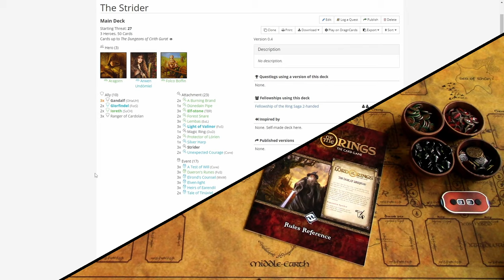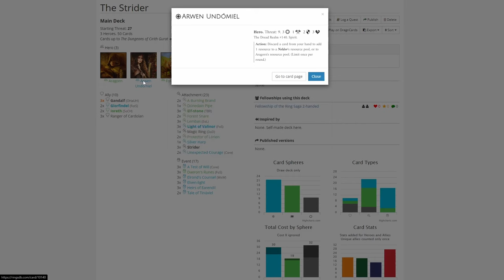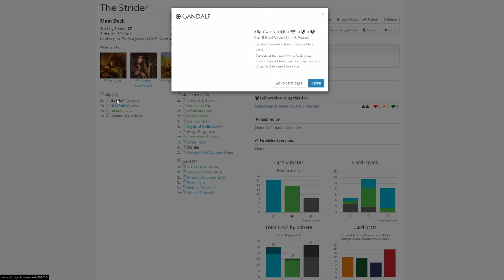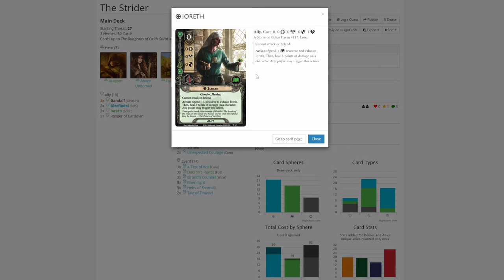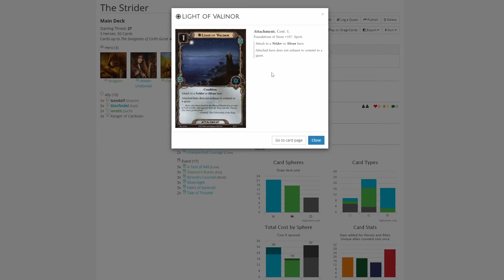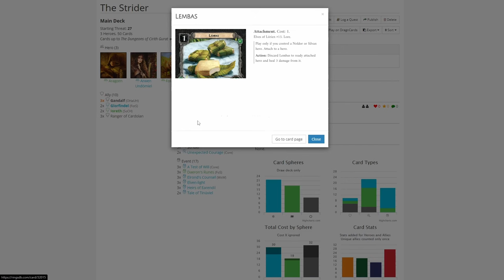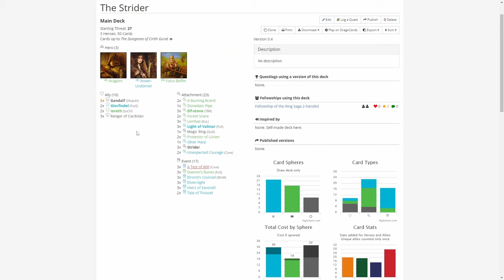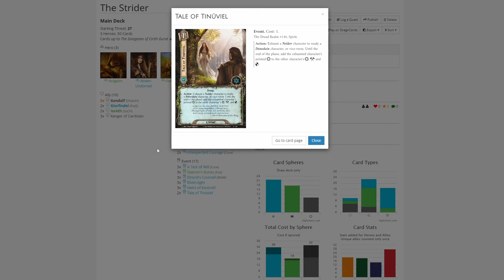LOTR LCG Deck Showcase: The Strider deck against The Oath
Lately I have been playing a lot of LotR LCG with this deck. In this Deck Showcase I will go through the deck list and play through The Oath Quest to showcase how the deck functions! "They call him The Strider"

Playmat is from Etsy.com : Rollinmats
Token cups from Muji store
Resource tokens: Gloomhaven Metal Coins